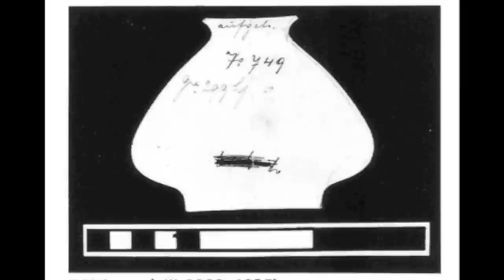Loetz Phänomen Genre 1/158 production form 749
Loetz iridescent art glass vase from 1900, production form # 749